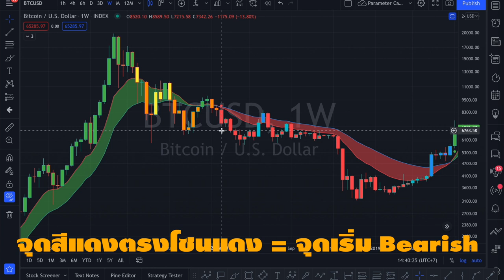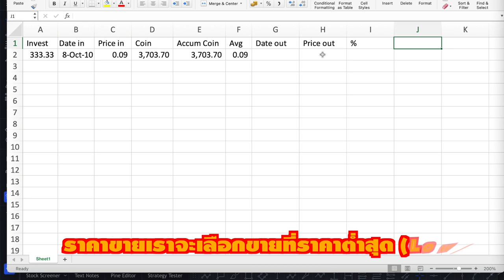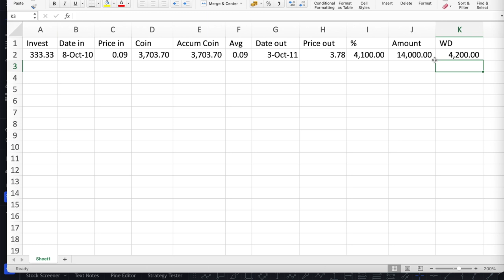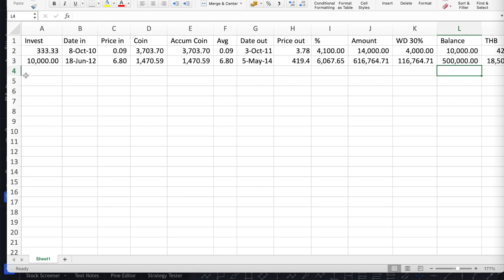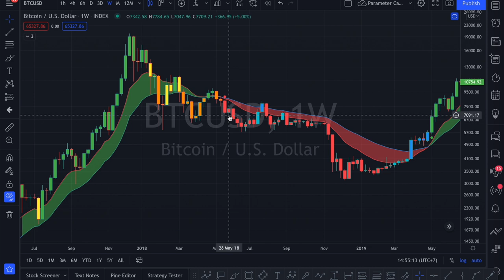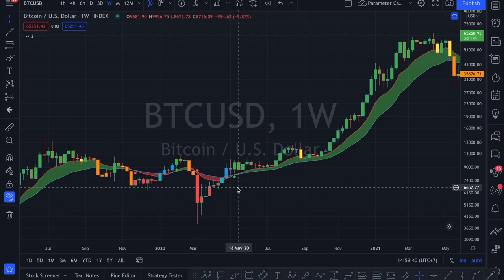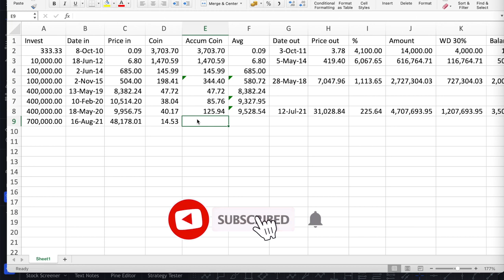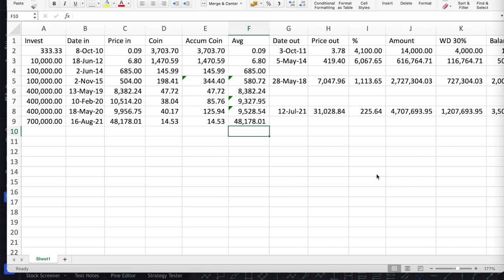EP86 How to เปลี่ยนเงินหมื่นเป็นร้อยล้าน ด้วยเครื่องมือเดียว ทำได้จริง !!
หลายคนที่อาจจะเป็นทั้งมือเก่าและมือใหม่
พยายามหาวิธีในการทำเงิน
หาวิธีในการปั้นพอร์ต

แต่ไม่รู้ว่าจะทำยังไง
เพราะกังวลกับความผันผวนในตลาดคริปโต

วันนี้ผมเลยตั้งใจจะมาแชร์และแบ่งปันว่า
มีเงินหมื่นแต่ปั้นเป็นร้อยล้านสามารถทำได้จริงหรือไม่

ลองไปฟังคลิปนี้กันครับ

1) เวบวิเคราะห์กราฟที่ดีที่สุดสำหรับทุกตลาด : Tradingview

1) สมัคร Bitkub : เวบซื้อขายอันดับ 1 ของไทย
2) สมัคร Binance : เวบซื้อขายอันดับ 1 ของโลก

2) อยากเรียนรู้การเงินเพื่อทำให้ชีวิตการเงินดีขึ้น
3) อยากเรียนรู้เรื่องการลงทุนในตลาดหุ้นเพื่อปรับใช้ในตลาดอื่นๆต่อไป
4) อยากพาตนเองสู่อิสรภาพทางการเงินและพร้อมลุยจริงจัง

2) Playlist พูดเรื่องลงทุนกัน
3) Playlist เล่นหุ้นยังไงให้ได้ตังค์
4) Playlist Set เครื่องมือ ลงทุนง่ายๆ ทำแค่นี้
5) Playlist Live ทั้งที จัดเด็ดๆ ให้กันหน่อย
6) Playlist ทำงานเป็นไม่ต้องเหนื่อยตลอดชาติ
7) Playlist ชีวิตเดินหน้าง่ายกว่าที่คิด
8) Playlist รีวิวคลาสสัมมนาระดับโลก
9) Playlist VLOG ชีวิตมันต้องผ่อนคลายและหาความสุขบ้าง